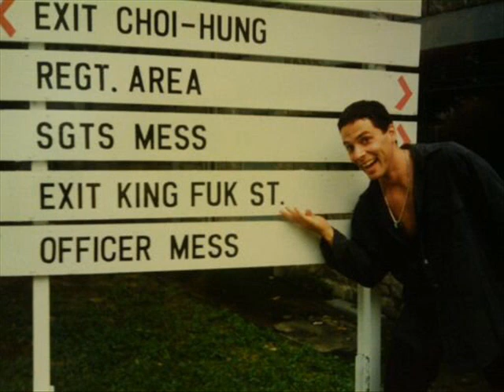Tribute (Todd Senofonte)